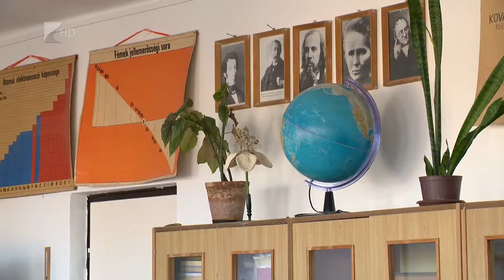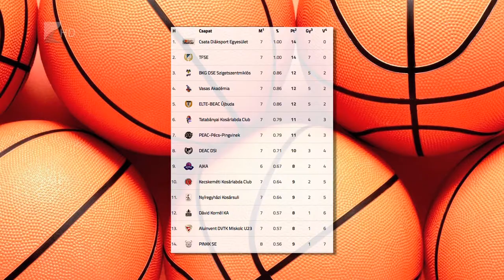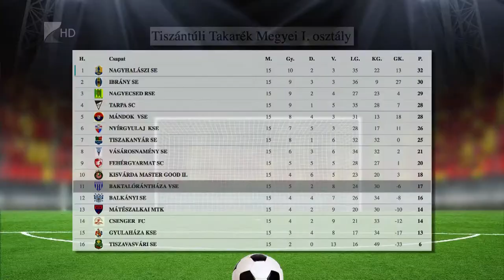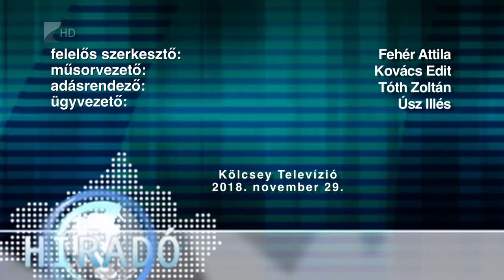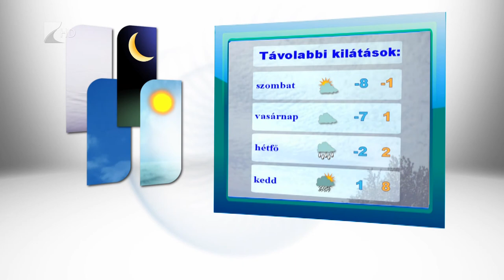Híradó 2018.11.29. - Kölcsey Tv